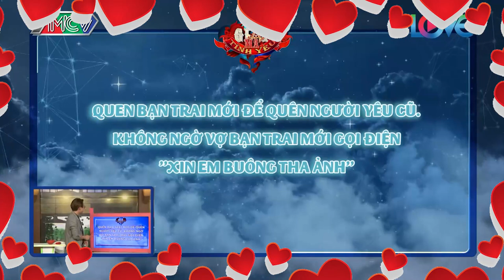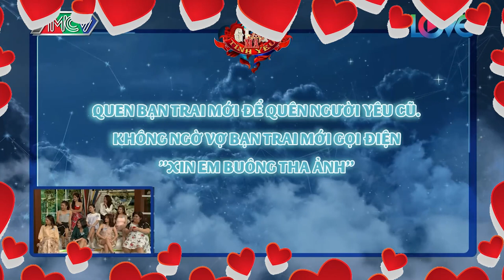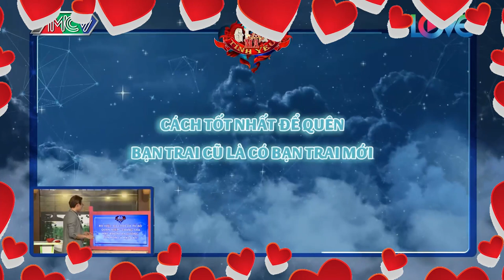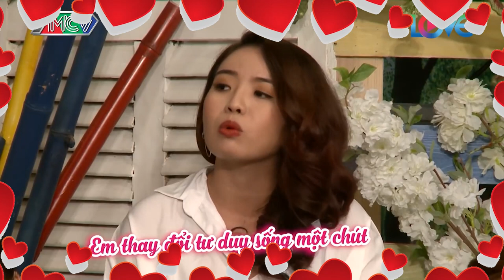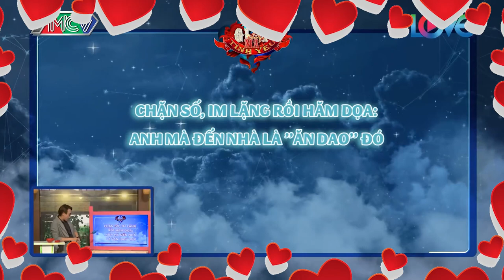Hot girl kể chuyện BỊ CẮM SỪNG cực hài hước và cách trừng trị bạn trai khiến khán giả NỂ PHỤC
Hot girl kể chuyện BỊ CẮM SỪNG cực hài hước và cách trừng trị bạn trai khiến khán giả NỂ PHỤC - Giải mã tình yêu Tập 3 phần 2